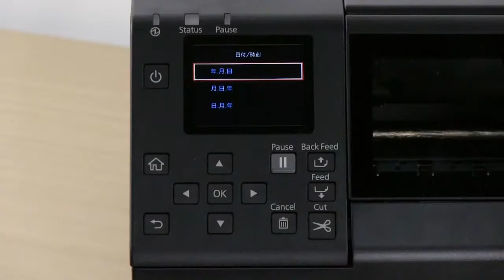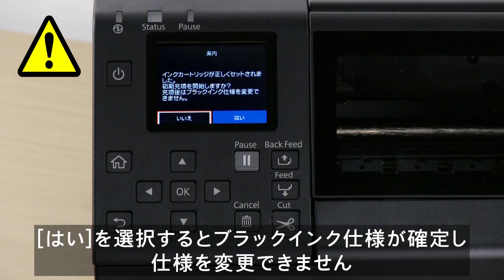インクの初期充填方法 (CW-C6000/CW-C6500 Series)